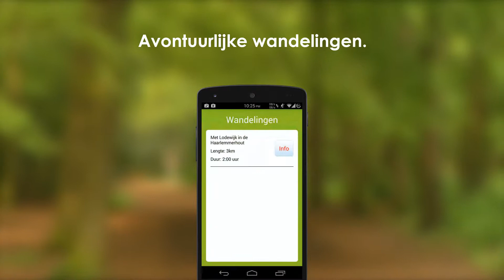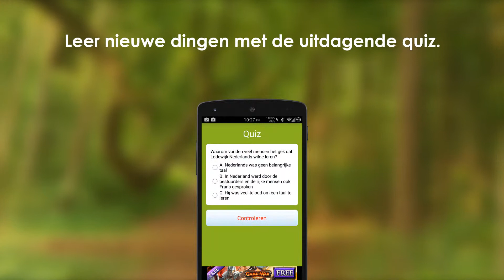Video Buitenpaden-App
Ontdek de omgeving met de Buitenpaden-App!
Leuke en avontuurlijke routes met spannende verhalen.